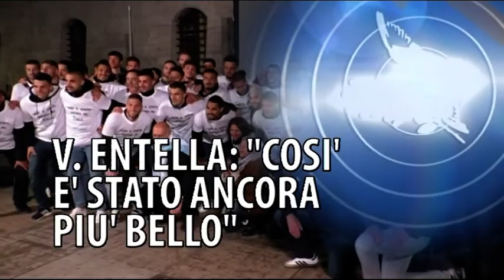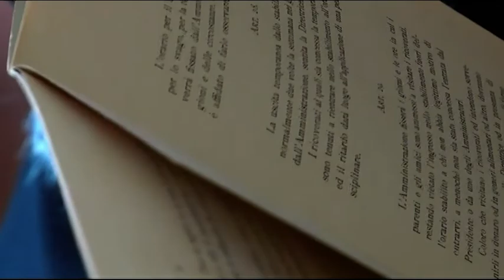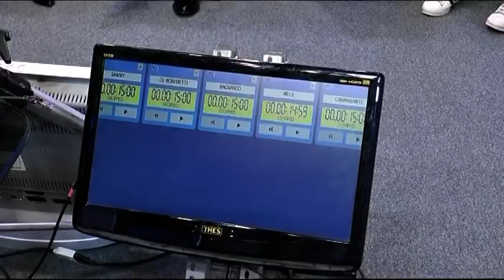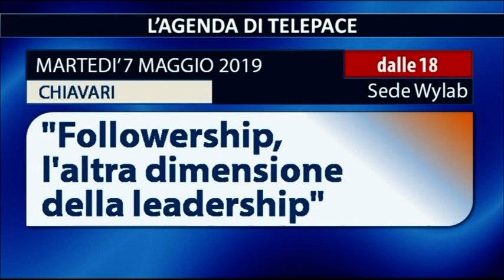TiGullioggi Edizione del 6 maggio 2019 sera